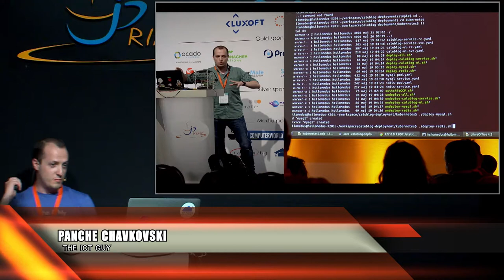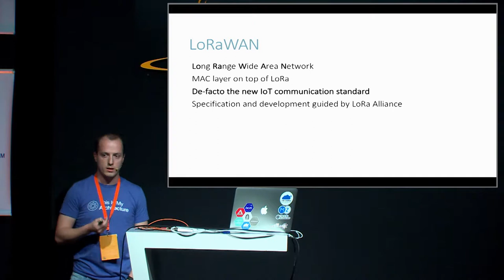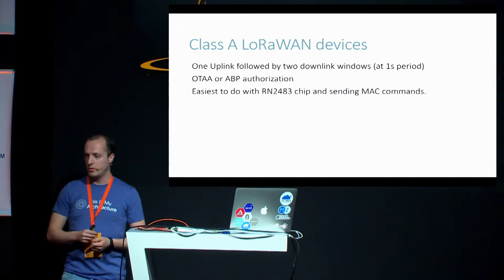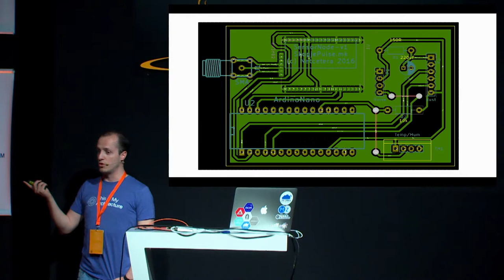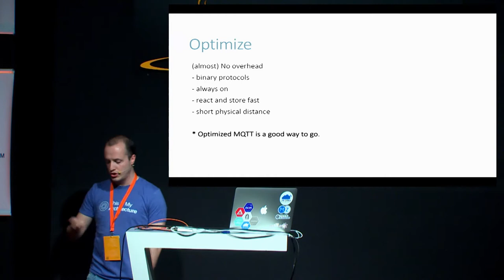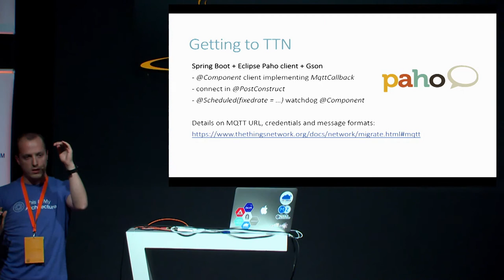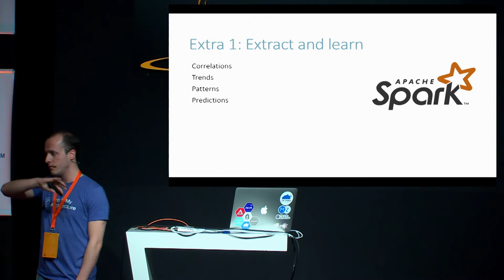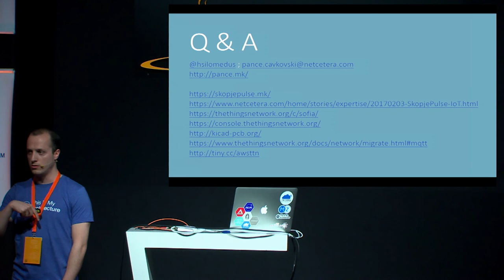Gluing the IoT world with Java and LoRaWAN - Panche Chavkovski